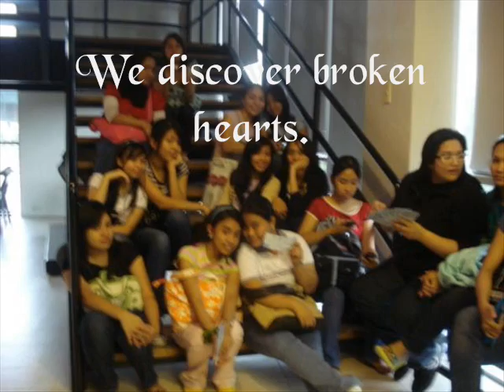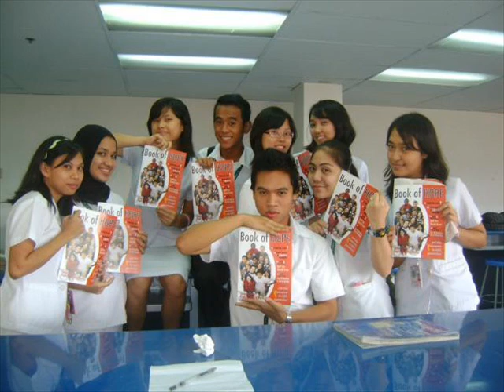Pharmacy 2A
A video for BS Pharmacy 2A